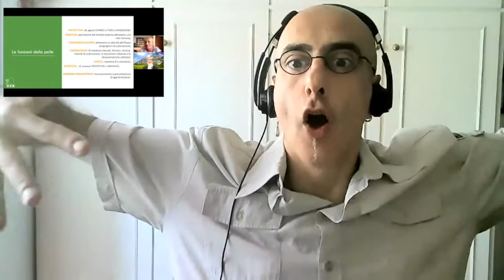WEBINAR LUNEDI 7 GIUGNO ORE 21.00 : Focus Salute e Prodotti, con traduzione LIS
WEBINAR LUNEDI 7 GIUGNO ORE 21.00 : Focus Salute e Prodotti: Prendiamoci cura della pelle e dei capelli in Estate - Con Traduzione LIS a cura di Carlo Wialletton

Prendiamoci cura della pelle e dei capelli in Estate Con Patrizia Barbanti Naturopata, Osteopata e Kinesiologa, conduce Paola Rovelli - Top Leader Italiana